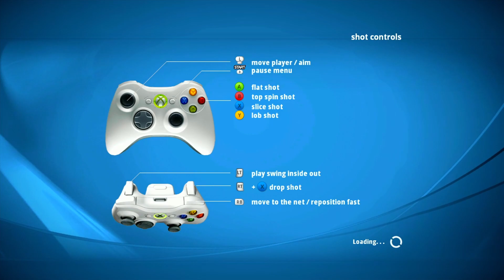Insomnesiac vs. XboxTennis - Top Spin 4 - Match 2 of 2 - 5/11/2022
SOCIAL
Xbox Live: OzGamingDotNet

HARDWARE
Xbox 360 Wired Controller

Thanks! :)